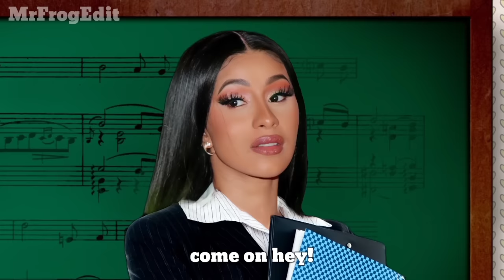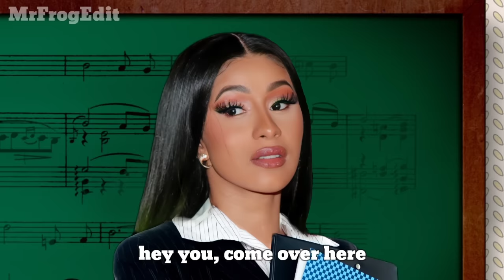Celebrities at Music School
This video instead by @VanityLessons , @Moonlight-Edits , @DarianasEggs , @ummthatstea , @kpopthingz , @marvelntuk , @ThePopZShow ...